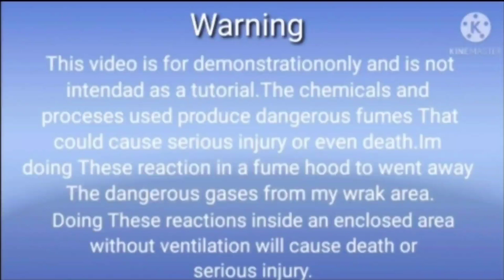Gold recovery from cellphone circuit/How to recover gold from computer parts